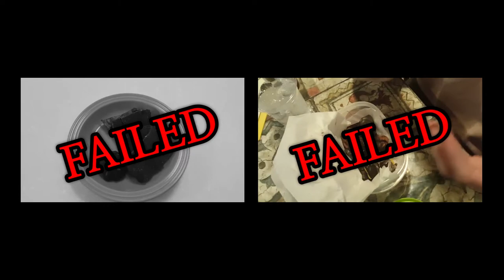[How to make] 단 한가지로 발렌타인데이를 더욱 특별하게! 달콤살벌(?) 비건 초콜렛 Sweet & Strange Chocolate taste test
특별한 발렌타인데이를 위하여~
달콤한 그날을 더욱 오랜 추억으로 남길 수 있는 스페셜한 그리고 수상한(?) 비건 초콜렛입니다.

특유의 향과 당도가 있는 과일은 초콜렛과 궁합이 참 잘 맞는 것 같아요 :)
그리고 시럽을 덜 넣어도 되서 좀 더 건강한 초콜렛을 만들 수 있어 좋구요~

그래서 이번에 발렌타인데이 초콜렛은 바나나와

음,

한가지 더 특별한 재료를 가지고 만들어 봤습니다ㅎㅎ

[재료]

코코넛오일 1cup

코코아파우더 1cup

아가베시럽 4T(카카오80% 초콜렛 정도의 당도. 기호에 따라 가감해 주세요.)

혼합견과 2봉

스페셜 재료 2개

[조리]

1. 코코넛오일 1컵을 전자레인지 30초~1분 정도 돌려 녹여주세요.

2. 녹인 코코넛오일에 코코아파우더 1컵의 1/3을 먼저 넣고 녹여줍니다. 두세번 나누어 넣어야 잘 녹아요~

3. 아가베시럽 4큰수저를 넣어주세요.(카카오80% 초콜렛 정도의 당도입니다. 기호에 따라 가감해 주세요.)

4. 바나나를 먹기 좋게 썰어 주고 손질한 견과류와 스페셜 재료를 오려줍니다.

5. 그 위에 초콜렛을 부어주고

6. 냉동실에서 10분, 냉장실에서 20분 정도 두고 굳혀주면 끝~

저는 만들 때 바나나가 물러서 초콜렛을 직접 뿌려 주었어요;;
다른 과일이나 바나나가 무르지 않았다면 직접 초콜렛에 퐁~ 담갔다가 빼주세요.
초콜렛 퐁듀처럼요~
그럼 더 깔끔하게 완성 되겠죠? :)

그럼,

모두 해피 발렌타인데이 되세요~